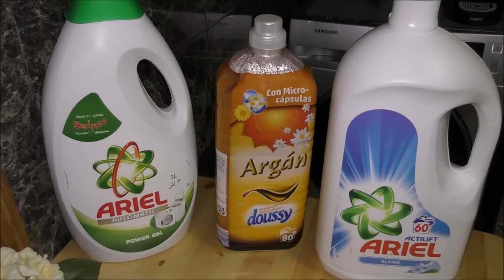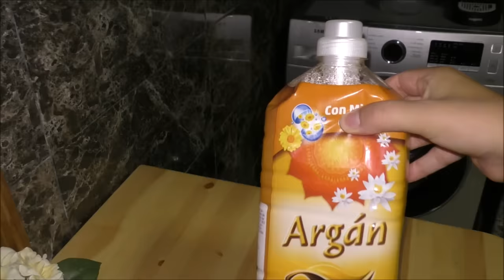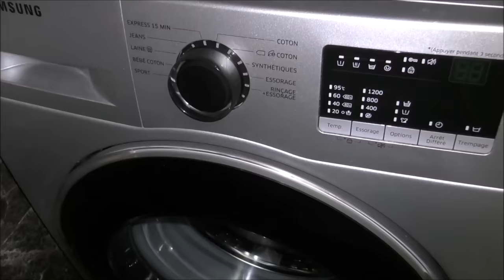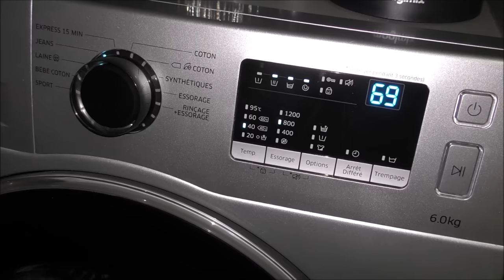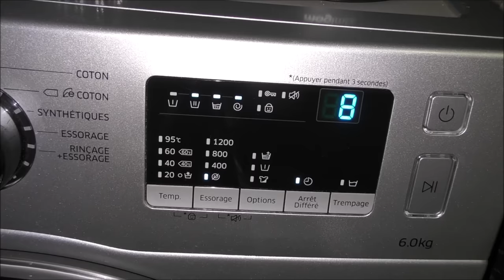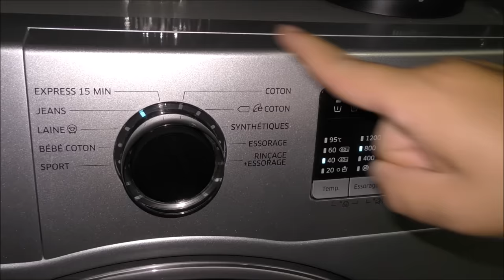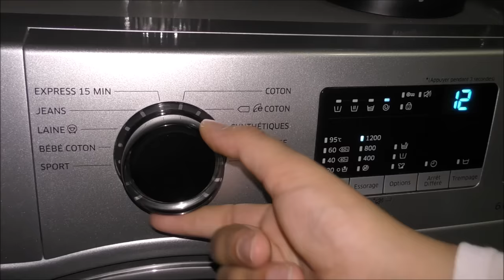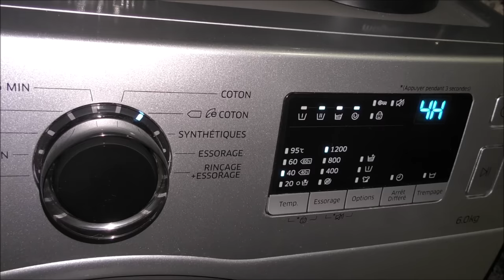طريقة تشغيل غسالة الملابس سامسونج مع شرح البرامج وكيفية الحفاظ عليها Samsung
لا تنسوا الإشتراك في القناة للتوصل بالجديد
3alam imane litandim walwasafat